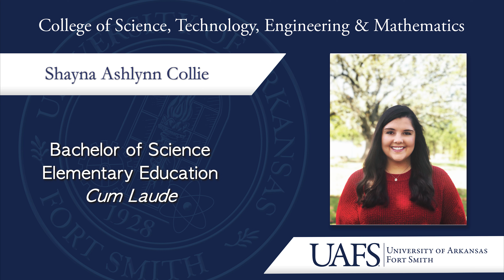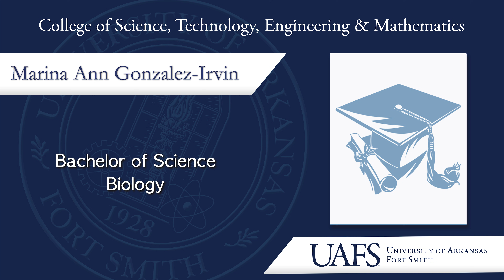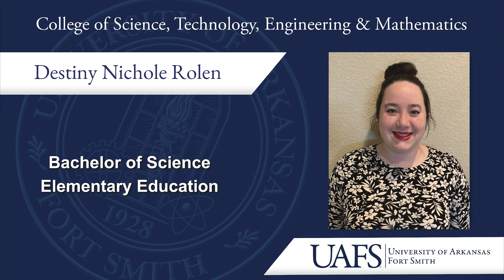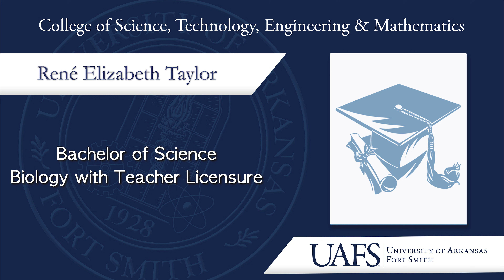UAFS College of STEM Fall 2020 Virtual Commencement Ceremony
To the Fall 2020 graduates of the UAFS College of Science, Technology, Engineering and Mathematics: We are deeply proud of your efforts. You have persevered through a pandemic, you have shown your grit and determination, and you have earned this degree and all the honor and responsibility that comes with it. Congratulations!